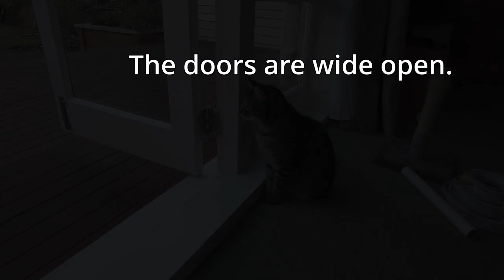I'm itching to get outside │ Tiger is dying to walk backyard. But mum said no. What did he do?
He was going to release into a place that he had been caught because of his timid,  shy and not friendly character.

He is still timid, shy but an adorable and fundamental family member.